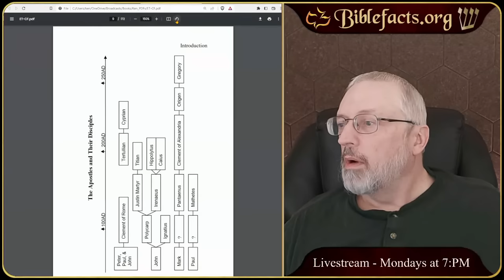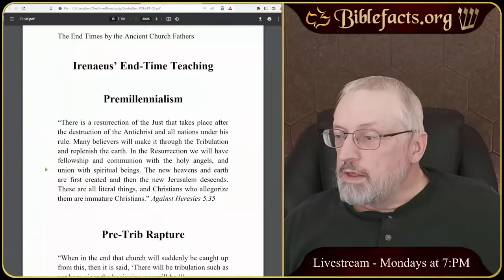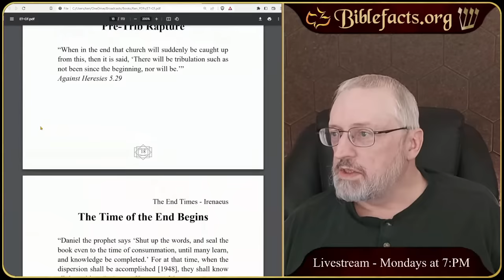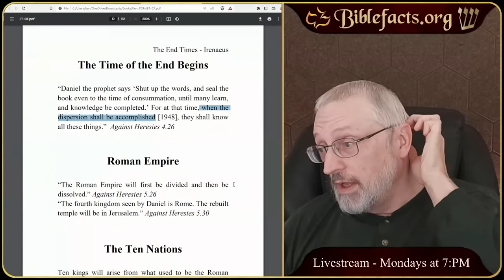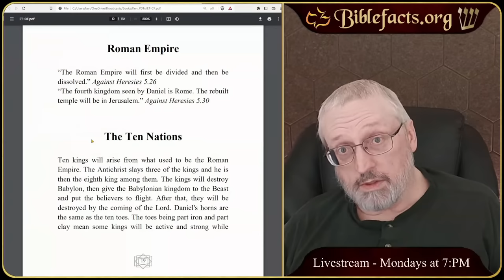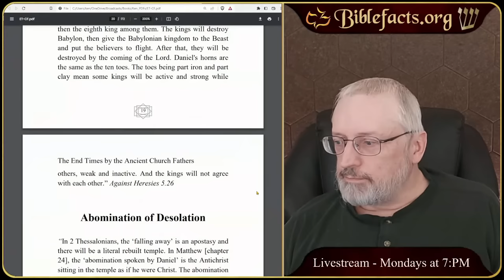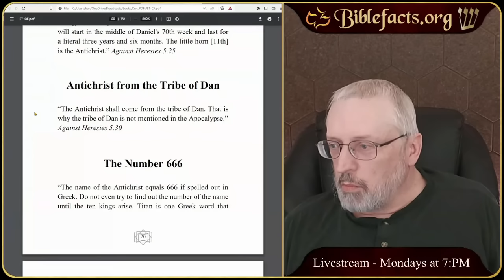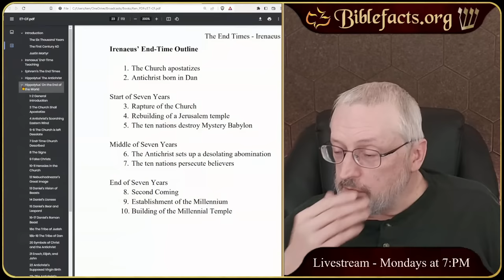End-Times (Church Father Irenaeus)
This week we look at Church Father Irenaeus and his views of the Rapture, tribulation, 1000-years, and the Antichrist.

The End Times by the Ancient Church Fathers